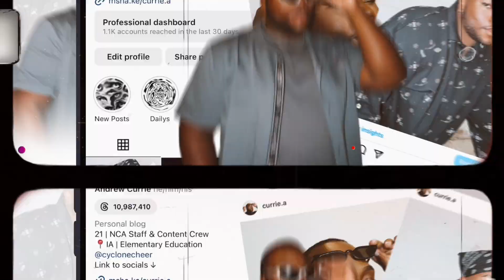Q&A/Where Have I Been??? | Auditions, Television, & More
Instagram: Follow my adventures at @currie.a
Twitter: Get real-time updates at @currie_ad
Snapchat: Join me behind the scenes at @currieandrew
TikTok: Catch my entertaining videos at @andrewxcurrie

Age: 22
Hometown: Aurora, IL
University: Iowa State University
Major: Elementary Education
Camera: Canon EOS M200

Are you a company interested in collaborating with me or want me to review your amazing products?

Thank you for your support and for being a part of this incredible journey with me!